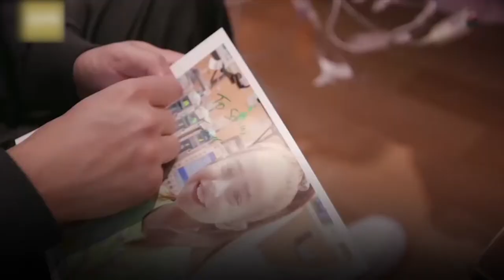វីដេអូ​ទី​២ នៃ​សកម្មភាព​គួរ​ឱ្យ​ចាប់​អារម្មណ៍​ចំនួន ៣ នៅ​ជុំ​​វិញ​ពិភព​លោក!